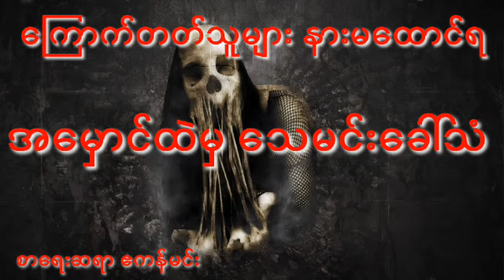အေမွာင္ထဲမွ ေသမင္းေခၚသံ / အ​မှောင်ထဲမှ ​သေမင်း​ခေါ်သံ